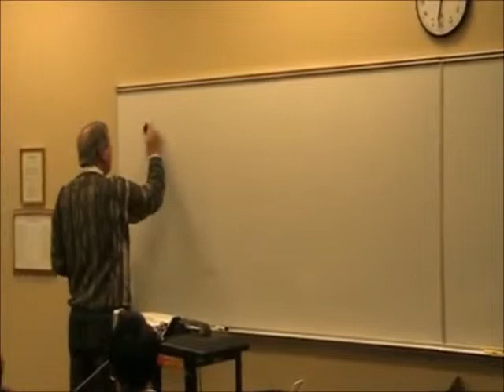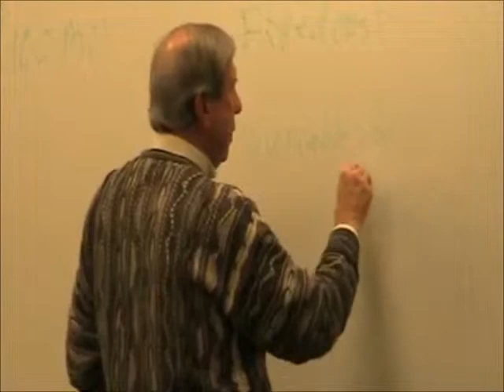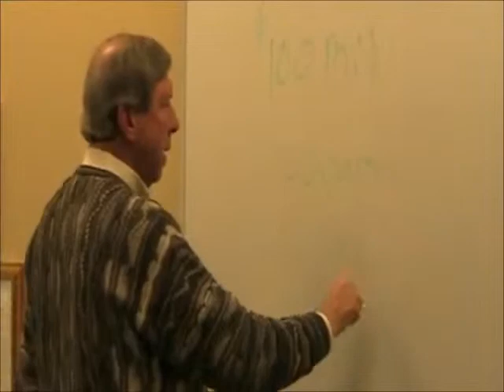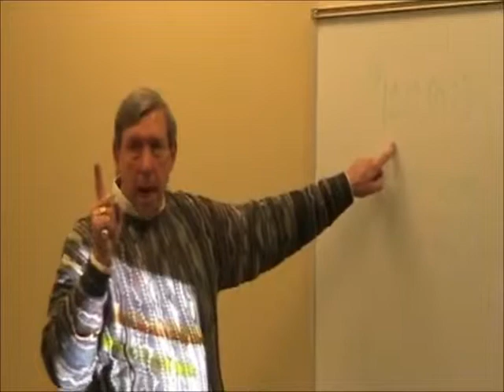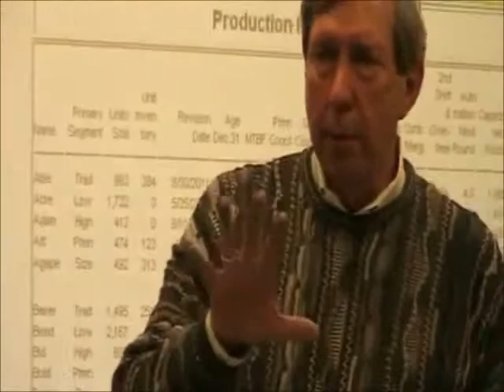Capsim Fixed Cost Fontbonne 2010